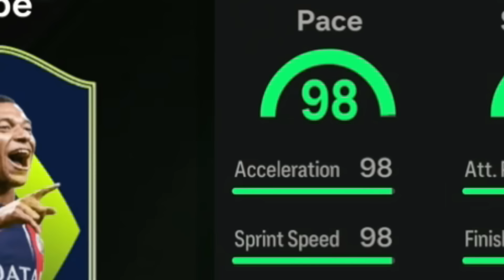זה הסרטון הכי חשוב שיהיה השנה..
סרטון של היום סיקרתי בפעם הראשונה את אמבפה פוטם!
לקניית קוינס קוד הנחה TAMIR 3% הנחה